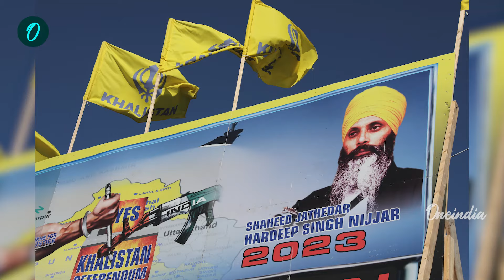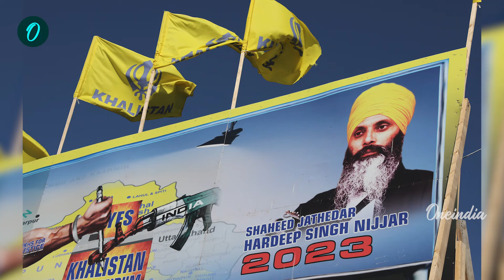India தூதர்களை கண்காணிக்கும் Canada.. தொலைப்பேசி உரையாடல்கள் ஒட்டுக்கேட்பு? பகீர் | Oneindia Tamil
இந்தியா கனடா இடையே மிக மோசமான உறவு நிலவி வருகிறது. இந்தச் சூழலில் கனடாவில் உள்ள இந்தியத் தூதர்களை அந்நாட்டு அரசு கண்காணிப்பதாகவும் அவர்களின் தொலைப்பேசி உரையாடல்களையும் அரசு கண்காணிப்பதாகவும் மத்திய அரசு குற்றச்சாட்டை முன்வைத்துள்ளது. இது குறித்து நாம் விரிவாகப் பார்க்கலாம்.

Modi govt accuses Canada of surveillance on Indian diplomats

~PR.54~ED.72~HT.302~